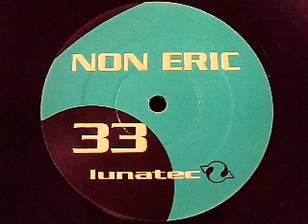Non Eric - S.E.A.L.s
Non Eric - S.E.A.L.s - 1996